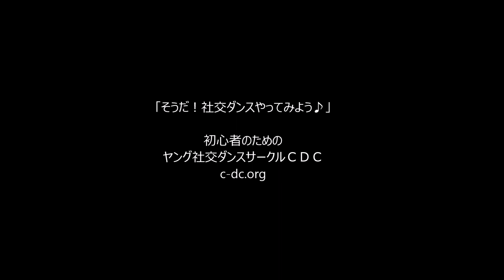社交ダンス ワルツ A04 ボックスワルツ ステップ動画 競技ダンス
【ワルツ A04】(社交ダンス)
・ボックス 2周(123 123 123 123)
・予備歩(123)
・ナチュラル ターン(123)
・アウトサイド チェンジ(123)
・ナチュラル スピン ターン(123 123)
・リバース ターン(123)

※社交ダンスを初心者からはじめるのなら、10ダンスをすべてしっかりと学習できるヤング社交ダンスサークルＣＤＣが、一番お勧めです。
半年で、とりあえず全ての種目１０ダンスが確実に一番早く踊れるようになり、パーティーでも競技会でも両方が楽しめる社交ダンスを学び、どんな場所でも楽しめる／ついていける社交ダンスが身に付きます。結果一番長く続けられます。
一度だけでもＯＫですので、いつでも、チャレンジにいらしてくださいね。『 ただし３５歳以下ですm(__)m 』